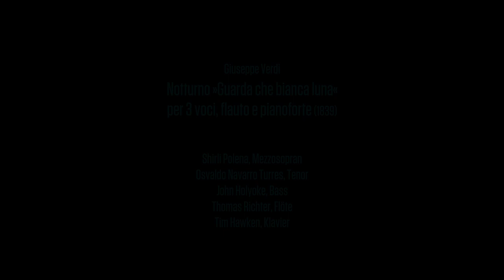»Lockdown Sessions« | Prunkfoyer | Giuseppe Verdi – Notturno »Guarda che bianca luna«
🎶 »Lockdown Sessions – Kammermusik aus allen Theaterwinkeln« 🎭
◼️ Prunkfoyer ◼️
Giuseppe Verdi:
Notturno »Guarda che bianca luna« per 3 voci, flauto e pianoforte (1839)
Shirli Polena, Mezzosopran
Osvaldo Navarro Turres, Tenor
John Holyoke, Bass
Thomas Richter, Flöte
Tim Hawken, Klavier
Ton: Stephan Cremer, Tonabteilung des Hessischen Staatstheaters Wiesbaden
Kamera, Schnitt: Fabio Stoll, Leif & Andreas J .Etter